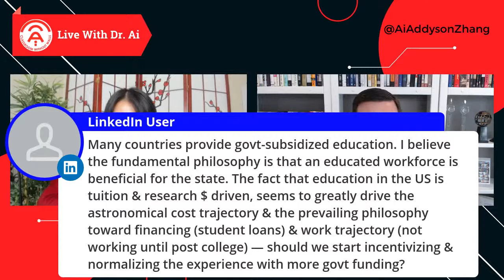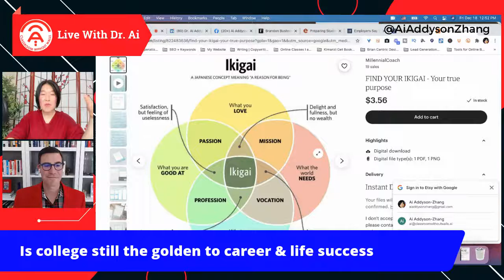Is College Still The Golden Ticket to Career & Life Success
❓ Is College Still The Golden Ticket to Career & Life Success ➡️ Live interview with Brandon Busteed, contributor to Forbes + the President of University Partners and Global Head, Learn-Work Innovation at Kaplan

College enrollment has been down for 10 consecutive years

❓ WHY are there fewer and fewer students choosing to go to college?

❓ WHERE are the going instead?

❓Are these alternative options legit?

📌 IS COLLEGE STILL THE GOLDEN TICKET TO CAREER AND LIFE SUCCESS

🤔Those are some big questions that I ponder on a daily basis as an educator, mom, and entrepreneur

🎉 I am beyond honored to interview Brandon Busteed on my weekly live show, What Is School For, where I interview leading education professionals to discuss, debate, and disrupt education

🔥 Brandon is a contributor to Forbes
🔥 He is also the President of University Partners and Global Head, Learn-Work Innovation at Kaplan

👋 Join our live to discuss some of these big questions

BOOKMARK

📌 Turn on "remind me" to be notified when we go live

⬇️ Use my discount link below to check them out